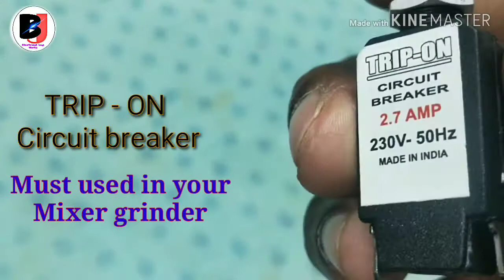What is trip-on circuit breaker|mixer grinder repair Telugu|mixer grinder fault checking in Telugu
Mixer grinder trip on circuit breaker explanation in Telugu with BJ Electrical Lnp works